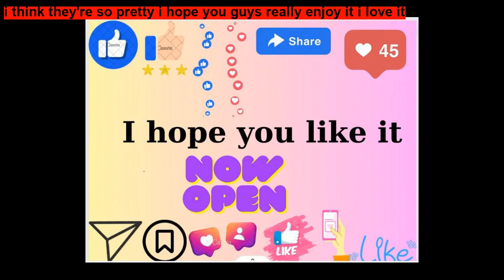The Jungle Adventures